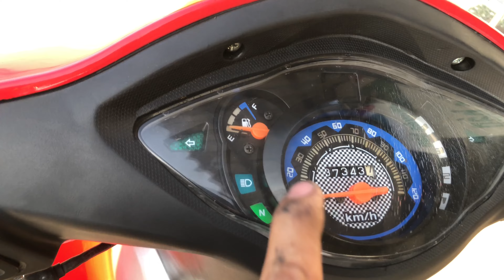Chia Lại Cho Anh Em Đi Làm Tới Lui - Xe Hoàn Chỉnh Mua Về Là Đi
Xem hết clip/ comment và chia sẻ về facebook cho mọi người cùng xem

© Bản quyền thuộc về Rắc Nguyễn Channel
© Copyright by Rac Nguyen  Channel ☞Do not reup